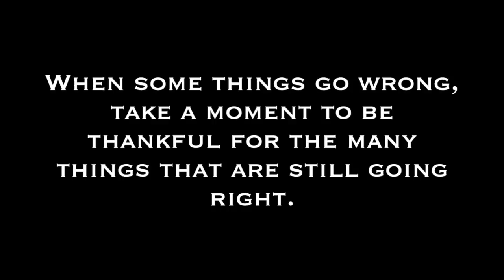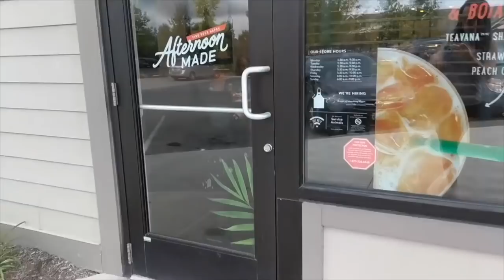Insurance will NOT cover this » Home Fire Update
Joys of adulthood.

C H E C K   O U T   M Y   P A T R E O N

» Keep Your Dignity. You only win when you maintain your dignity. Dignity always prevails.

» 2019 TOP TIME SAVING ITEMS (Not sponsored - just used by me)

📌Revlon Volumizing Round Brush Blowdryer
📌FLEECE Interior Leggings

🛍 If you already shop online through Amazon, you can use this link and a small percentage of your purchase will go directly to supporting this channel:

M O R E   F I N D S

📚 2019 Reading List:

▪ Minimalism For Beginners
▪The Joy of Less ($10)